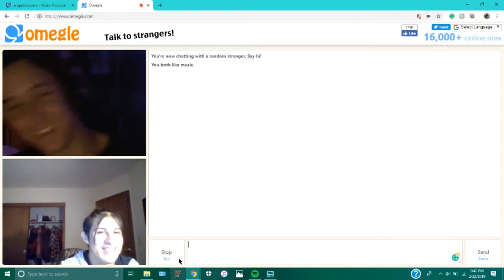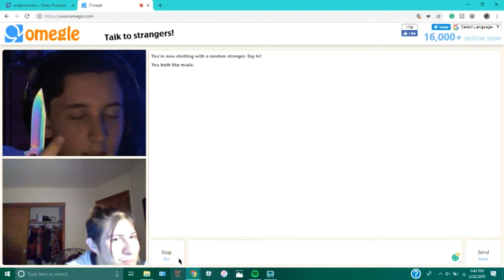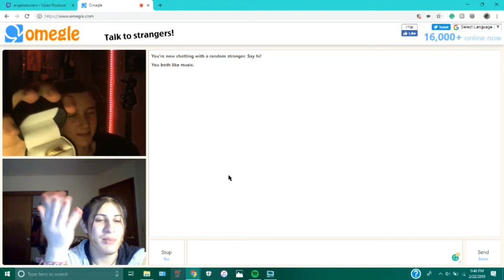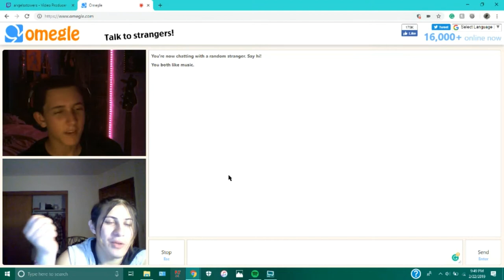YOUTUBERS ROASTING EACH OTHER ON OMEGLE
I roasted the s out of this youtuber.